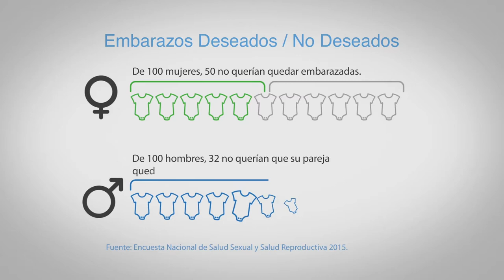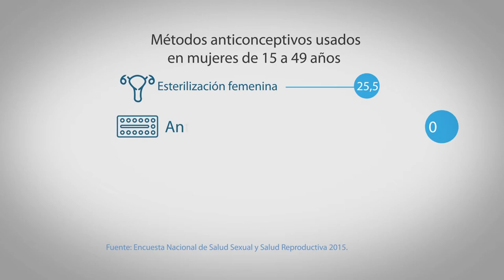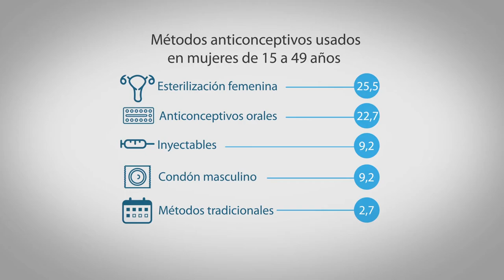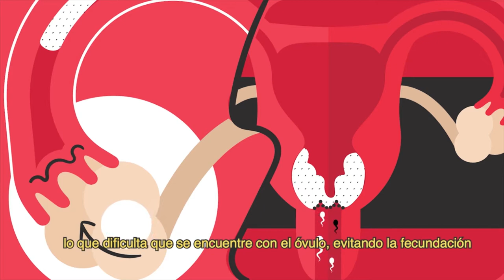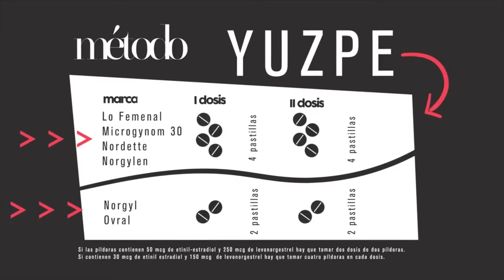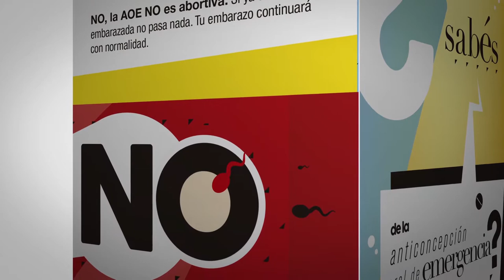Anticonceptivos para la planificación de la familia y la vida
A pesar de los avances en el campo de la salud sexual y reproductiva, el país enfrenta retos en el tema de la planificación familiar, por ejemplo, la norma de planificación familiar data de hace 20 años, la oferta de métodos anticonceptivos es aún limitada, se requiere mayor capacitación y concientización del personal de salud, las mujeres en situación de mayor vulnerabilidad (adolescentes, indígenas, migrantes, con discapacidad) carecen de acceso real a los métodos anticonceptivos. Así mismo, la Anticoncepción de Emergencia sigue siendo un método ignorado por la mayoría de las mujeres. Invitadas: Evelyn Durán, Analista en Salud Sexual y Reproductiva -UNFPA, Larissa Arroyo,Presidenta de la Asociación Ciudadana Acceder y Erika Solano, Encargada del Programa de Salud de la Mujer -CCSS. Modera: Maricel Salas.